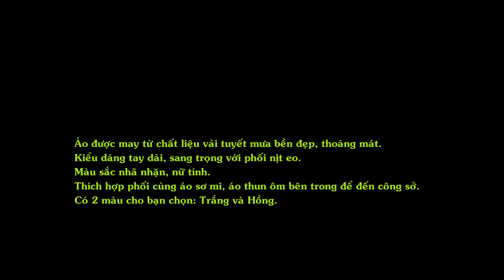Áo Khoác Công Sở Thời Trang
Áo khoác công sở thời trang 2014 - Mang đến phong cách cá tính cho cô nàng công sở.
Áo được may từ chất liệu vải tuyết mưa bền đẹp, thoáng mát.
Kiểu dáng tay dài, sang trọng với phối nịt eo.
Màu sắc nhã nhặn, nữ tính.
Thích hợp phối cùng áo sơ mi, áo thun ôm bên trong để đến công sở.
Có 2 màu cho bạn chọn: Trắng và Hồng.